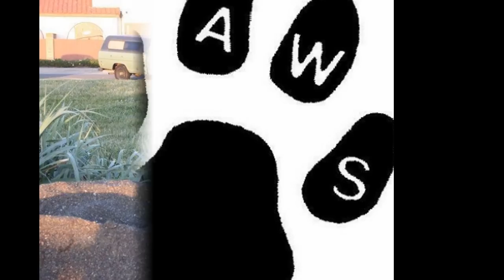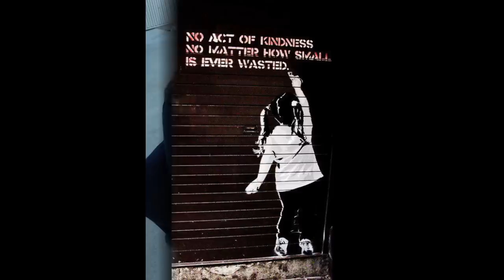Save Bandit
Description
WHAT YOU CAN DO NOW TO HELP -- important detailed instructions: the CASE number assigned by the County of Sacramento Animal Care and Regulation where sweet Bandit is held is A501612 - include this number on all correspondence; the address where Bandit's is being held is

Sacramento County
Animal Care and Regulation
Attention Dave Dickinson
Shelter hours:
Wed - Fri, 12:30 - 5:30 PM
Sat - Sun, 12 noon - 4:30 PM

Here's what should be included in your letters/emails - do not send any angry or negative statements as we lose credibility for Bandit's cause - we want to direct their focus on reassessing the case against Bandit and asking them to spare Bandit's life.

INSTRUCTIONS: In the letters and/or emails, do the following - in either your own words or use the following prepared letter format and wording (more addressees below with emails and addresses - do not forget to write to all of these individuals--thanks!):

begin letter below

Date

Subject: Bandit (Spayed Female Boxer/Mix)
Case

Dear ____________________:

I am writing you today to ask the County of Sacramento, the Board of Supervisors, The Executive Office, and in particular the Sacramento Animal Care & Regulation (District 5) to reassess the case of a family pet Bandit and begin the process to spare her life. Bandit is currently scheduled to be euthanized and she has been confined at the Sacramento Animal Care & Control District 5 for almost 3 years.

I am further asking for a reassessment of what 'severe injury' should be considered. The public is now well aware of Bandit's predicament and the visibility for saving Bandit's life will increase exponentially in the coming days and week through a media campaign that will expose all parties involved in this case.

Bandit has been ordered to be euthanized (after being deemed vicious by an inexperienced and un-qualified employee at your center, who is no longer employed there) because she allegedly nipped a mail man on Bandit's owner's property, allegedly leaving a superficial injury smaller than a grain of rice. Based on that evaluation, Administrative dog hearing individual Karyl Marsh ruled that the injury came from Bandit and qualified as a "severe and disfiguring injury".

We are asking you now to begin the process that will return Bandit to her family ahead of the press and social media outcry that will demand that you reassess Bandit's case. The media attention that will be brought about as a result of Bandit's imprisonment now for almost three years will place scrutiny on the County of Sacramento's mishandling of the information, the documents or lack of documents that were used to be able to keep a family dog for this period of time and deem her dangerous.

It would be in all our best interest to learn from the PR nightmare and expense the City of San Francisco recently endured with a similar case with Charlie, the pit breed who bit a police horse. The same, if not worse, media attention and political nightmare will befall the County of Sacramento and the Animal Care & Regulation, as well as yourself. Every detail about Bandit's case will be publicly magnified including all persons and other agencies responsible for keeping Bandit and their role in this case.

Consider reassessing Bandit's case; through an independent evaluation that will remove the vicious label that is keeping her where she is; negotiate with Bandit's family for an outcome that is fair for both parties; allow her to go home to live the rest of her years in a protective environment and one that is secure from the public.

For that, we would be most grateful, the City and County of Sacramento thanks you in advance for saving countless hours and taxpayer dollars that will ensue should Bandit not be released.

Respectfully,